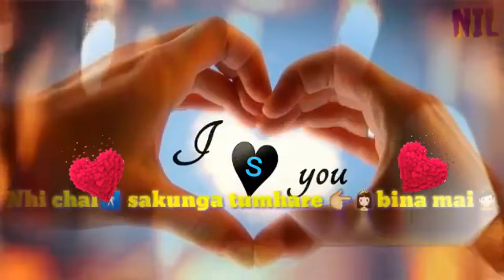Mujhe nind aati nhi hai akele sad song status